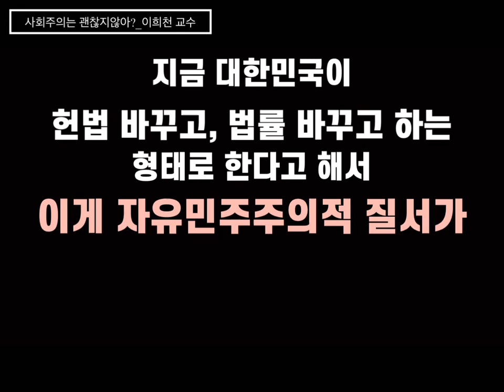[이희천 교수] [사회주의는 괜찮지 않을까?] -지역에서 세계로, 안동데일리TV, Since 2016